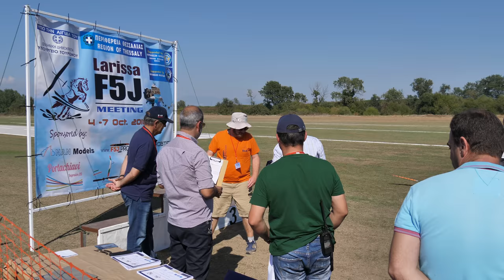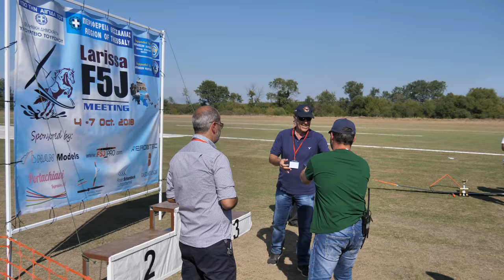FAI F5J Larissa 2018, Greece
Some impressive low level action in the beautiful weather at Larissa, Greece.

I highly recommend to you to attend this event. Who knows, you might walk away with brand new Explorer. Or a CG scale ;)